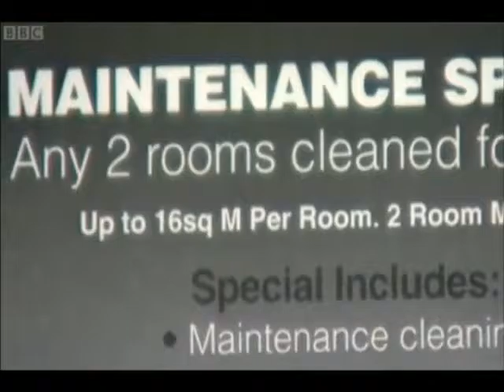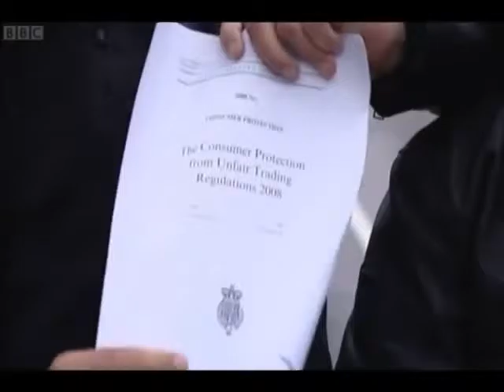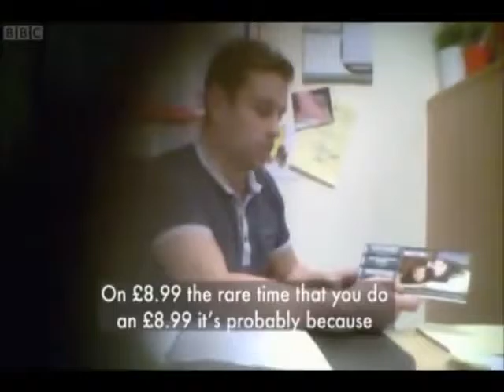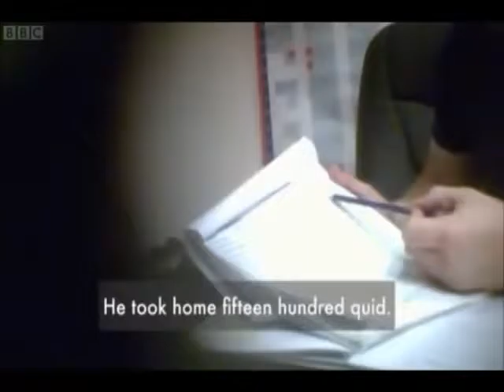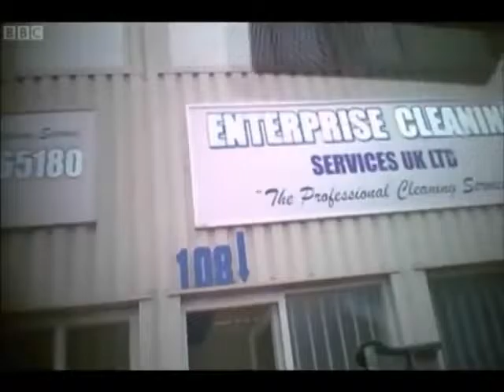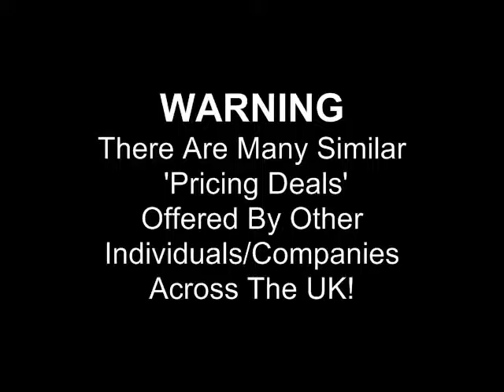Watchdog Carpet Cleaning Scams Carpet Cleaning Sydney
Watchdog Carpet Cleaning Scams
Carpet Cleaning Sydney
38 Canoon Rd, South Turramurra NSW 2074